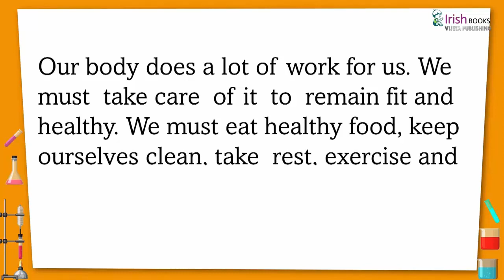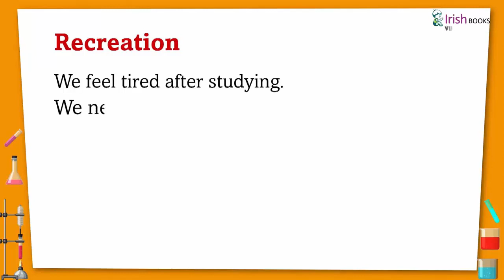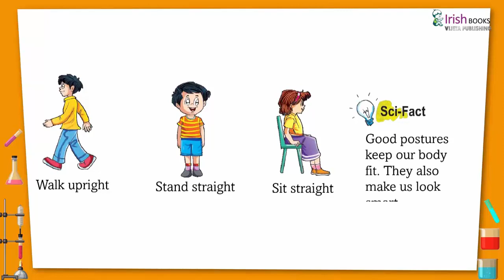CHAPTER-10 OF CLASS- 1 II KEEPING HEALTHY II ESSENTIAL SCIENCE IRISH.